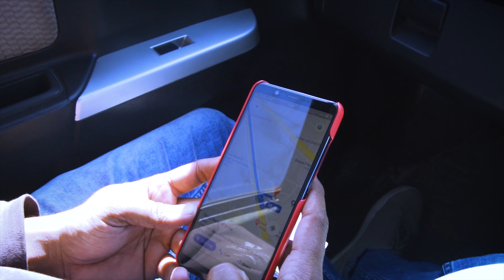Crushing 2020 | New Year Resolution | Choti Choti Khushiya